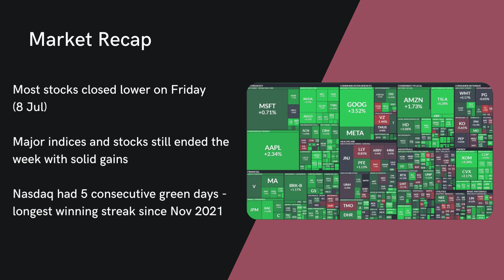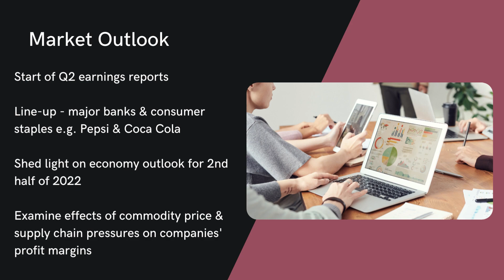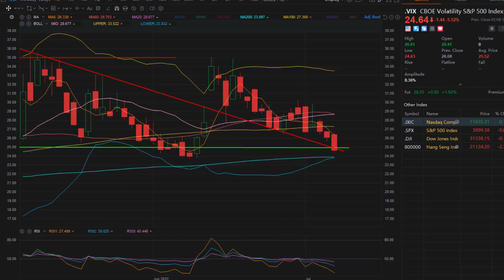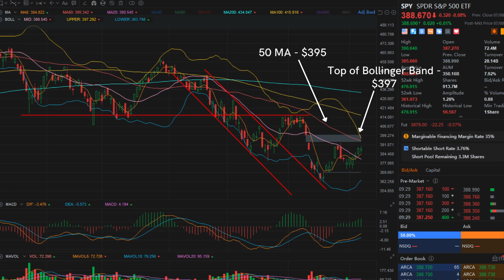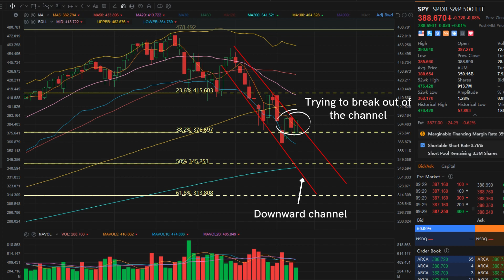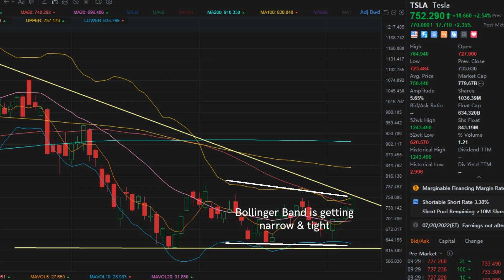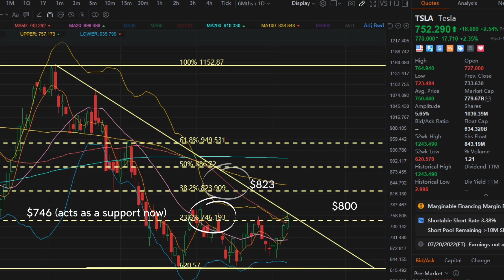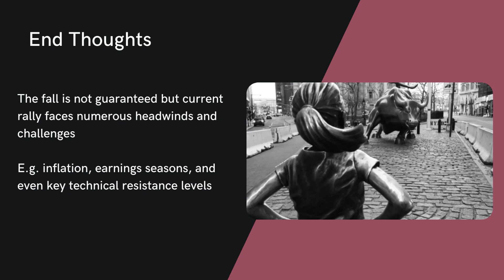Make or Break Week (Stock Market)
The stock market showed significant strength last week as most mega cap stocks ended the week with decent gains. As we enter a brand new week, I feel this could be a make or break week. In this video, I shared 3 key events to take note in the upcoming week, and also the key support and resistance levels for some of the major stocks to determine whether this is a make or break week.

Stocks in the video – VIX, SPY, Apple, Tesla, Meta

0:00 - Intro
0:23 – Market Recap
0:44 – Market Outlook: 3 Key Events
3:00 – Technical Analysis for Market Rally
3:35 – VIX Technical Analysis
5:09 – SPY Technical Analysis
6:28 – Apple Technical Analysis
7:34 – Tesla Technical Analysis
9:32 – Meta Technical Analysis
10:31 – End Thoughts